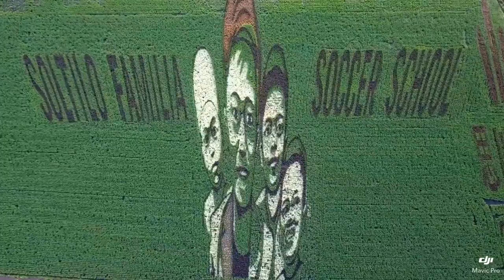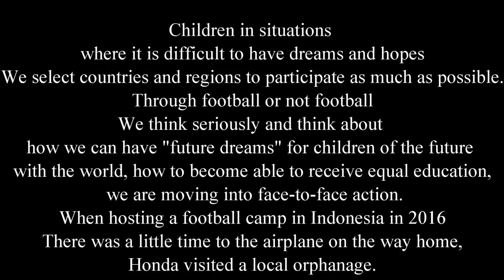Keisuke Honda players' project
Spreading hope

Children in situations
where it is difficult to have dreams and hopes
We select countries and regions to participate as much as possible.
Through football or not football
We think seriously and think about
how we can have "future dreams" for children of the future
with the world, how to become able to receive equal education,
 we are moving into face-to-face action.
When hosting a football camp in Indonesia in 2016
There was a little time to the airplane on the way home,
Honda visited a local orphanage.
At first it was a solid kids, but while playing soccer and playing ball
The distance becomes closer and closer
The last time I saw it with the best smile.
This photo was chosen by Honda.